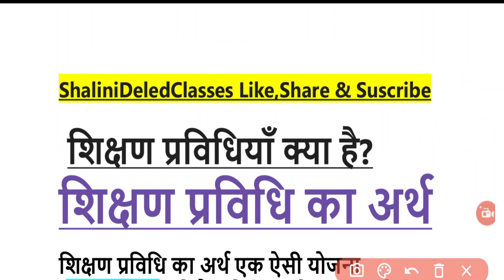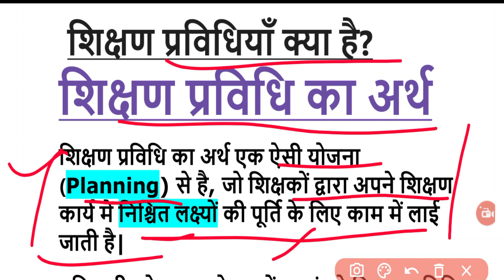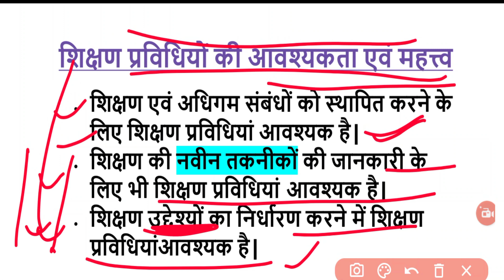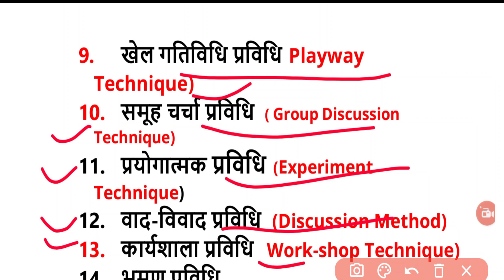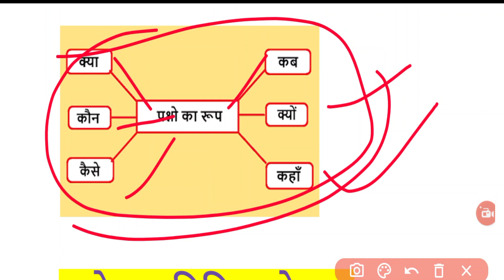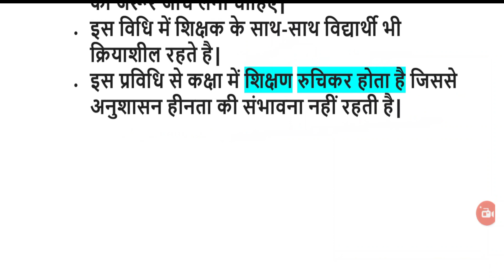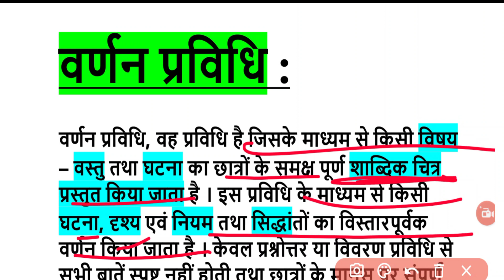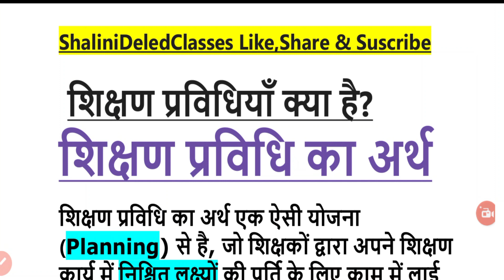शिक्षण प्रविधि क्या है || teaching techniques || प्रविधि का अर्थ क्या है || deled 1st semester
शिक्षण प्रविधि क्या है
शिक्षण प्रविधियाँ
शिक्षण प्रविधि के प्रकार
प्रविधि का अर्थ क्या है
शिक्षण विधि और प्रविधि में अंतर
विवरण प्रविधि क्या है
उदाहरण प्रविधि क्या है
शिक्षण विधि के जनक कौन है
शिक्षण प्रविधि का अर्थ
teaching techniques for teachers
शिक्षण की प्रविधियां,
teaching techniques,
teaching tips for new teachers in hindi
,teaching tips for teachers,
शिक्षण विधियाँ एवं प्रविधियाँ
teaching techniques in the classroom in hindi,
teaching techniques for children
,teaching techniques for primary school,
कहानी-कथन प्रविधि
deled education paper 2
deled exam preparation
shikshan adhigam ke siddhant
shikshan adhigam ke siddhant btc 1st semester
shikshan adhigam ke siddhant deled 1st semester, shikshan adhigam ke siddhant 1st semester, shikshan adhigam ke siddhant super tet
shikshan ki vidhiyan
,teaching aptitude for ugc net,
teaching techniques for kids,
shikshan ki vidhiyan evam kaushal, shikshan ki vidhiyan evam kaushal super tet, shikshan ki vidhiyan kaushal, teaching methods, shikshan aur shikshan vidhiyan
deled first semester shikshan adhigam ke siddhant
shikshan pravidhi,shikshan pravidhi in hindi,
kahani-kathan pravidhi,btc classes in hindi,
btc classes in hindi first semester
Meaning of Teaching Techniques
कैसे करें प्रथम सेमेस्टर की पढ़ाई
डीएलएड कोर्स क्या है
deled result 2021
deled 2021 exam date
deled paper news
deled first semester
deled practical exam
deled practical exam 2021
deled practical kaise hota hai
up deled classes 1st semester
deled promote news,
up deled 1st semester books
deled course full information
up deled
deled 1st semester online classes 2021
deled first semester exam date 2021